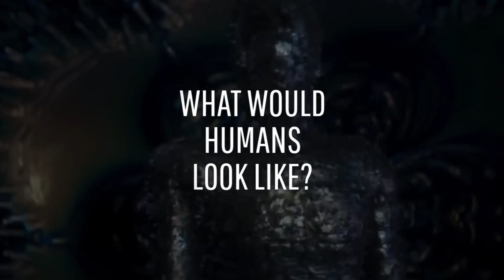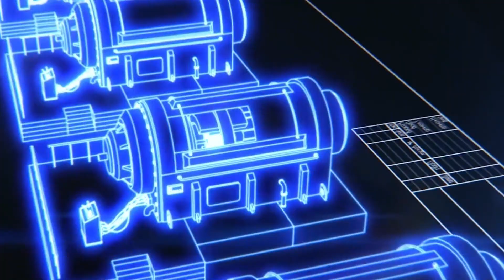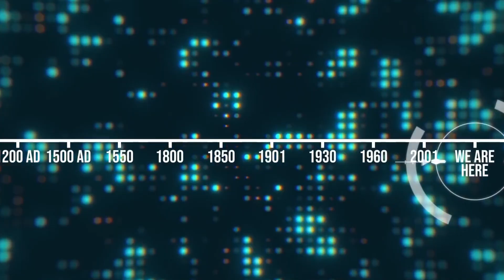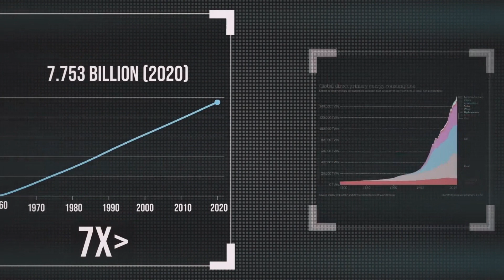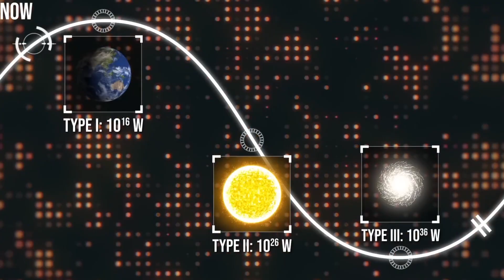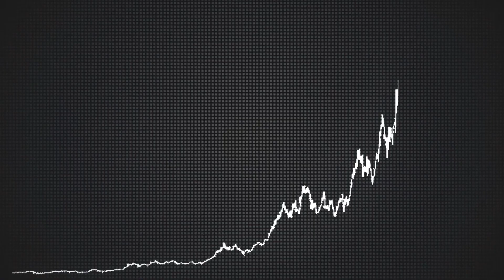What if We Become a Type 7 Civilization